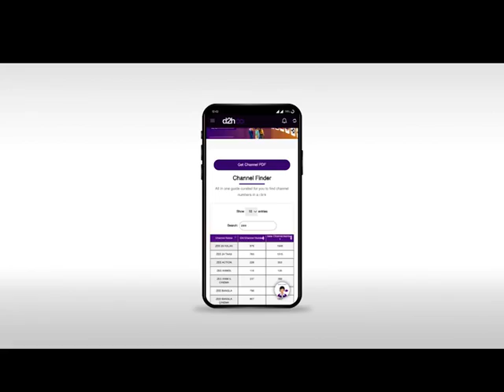New Channel List via Infinity App Gujarati